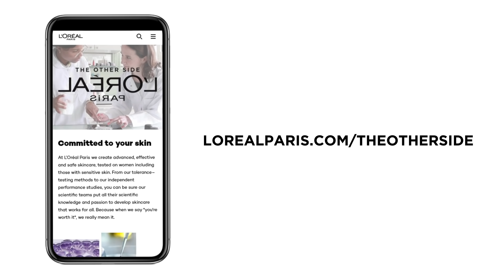The Other Side Of L’Oreal Paris - Hinglish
Discover how the No.1 Face Care Brand creates and validates the most advanced products.